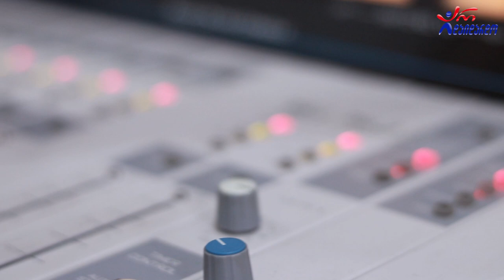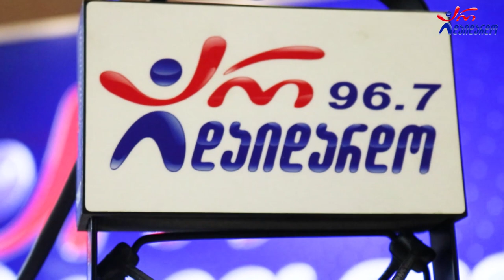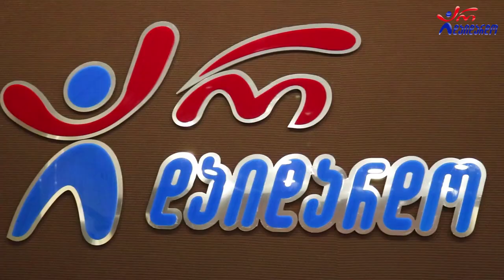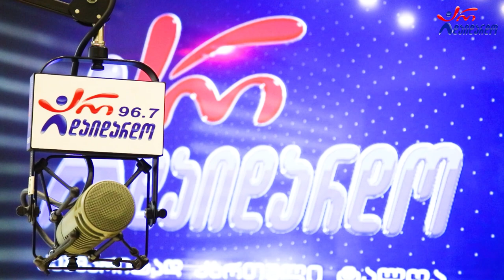მარიამ ელიეშვილი. გადაცემა "რადიო დუეტი". 16.12.2022. ვიდეო კოლაჟი / Mariam Elieshvili. "Radio Dueti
2022 წ.  16 დეკემბერი
☛ პარასკევი - 17:00. გადაცემა "რადიო დუეტი თაკოსთან ერთად". სტუმრად მარიამ ელიეშვილი და გელა ტაბაშიძე. ვიდეო კოლაჟი